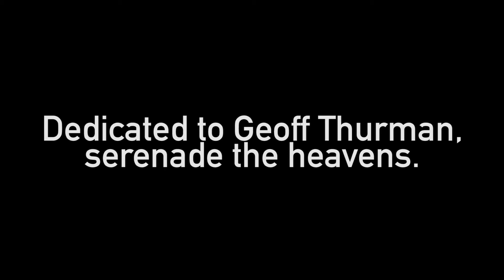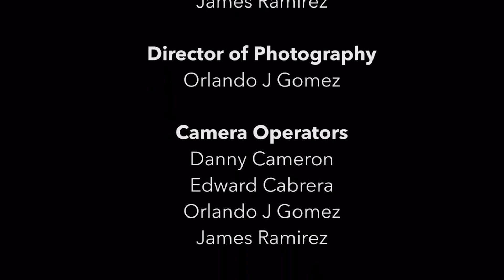Geoff Thurman - Go Down Moses | Live at Soundstage Sessions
This is the first song from Geoff's performance on Soundstage Sessions.